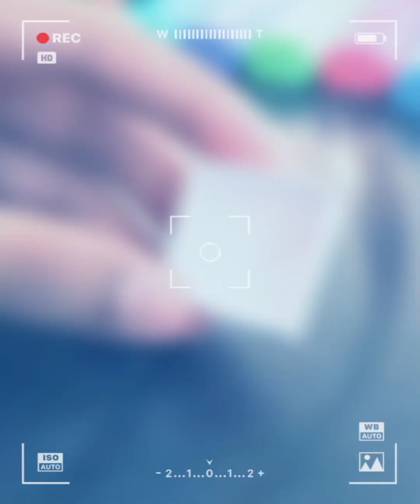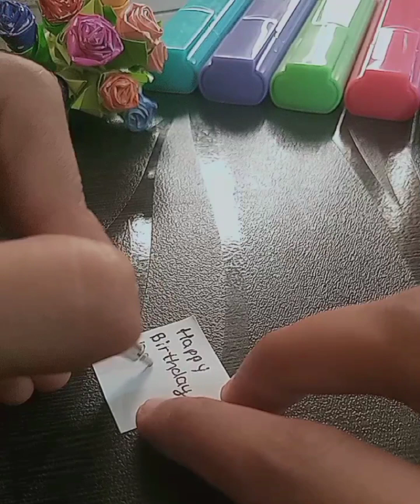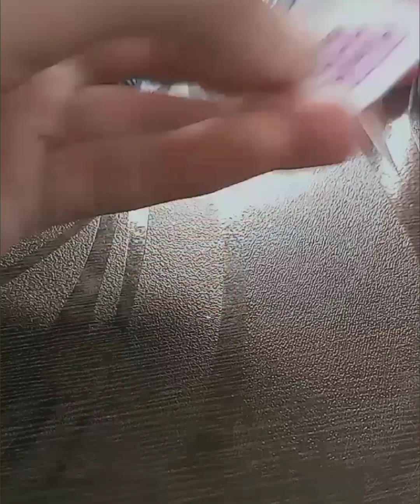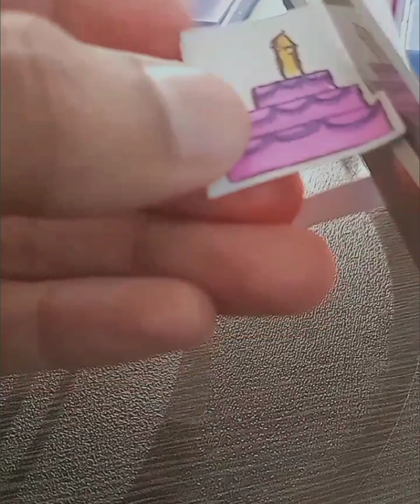DIY Gift idea | aesthetic gift idea| birthday gift |origami gift |gift for best friend